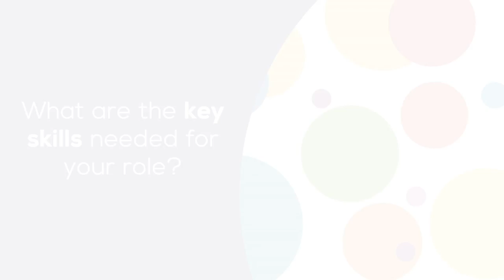Career in Engineering...Gaopalelwe Santswere, Nuclear Physicist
Gaopalelwe Santswere is a Nuclear Physicist in South Africa. He specialises in regulation and licensing, which means making sure all environmental impacts are assessed and managed properly and the nuclear technology complies with the National Nuclear Regulator. Safety is taken very seriously in this industry. As any misunderstanding might lead to disastrous outcomes, graduates not only need to be familiar with the role they play but also acknowledge the integrated project and have the bigger picture in mind.